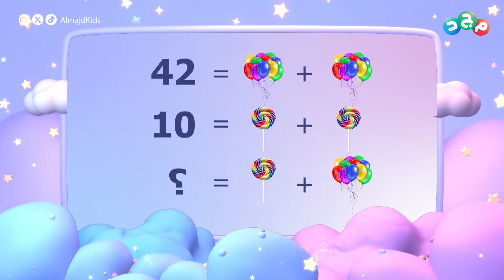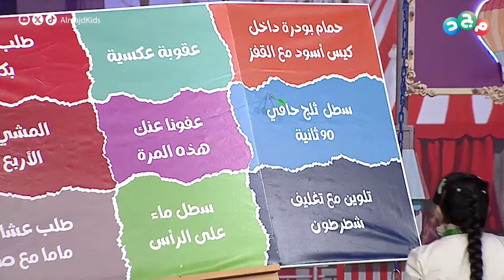رغم التهديد والوعيد من هو لهي 🧐مبارك فوز هي يا بنوتات 🥳 وهو عقابه .......! 🫣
نتحدى وننافس
بألعاب ومسابقات حماسية
بين فريق هي وفريق هو
ومين يغلب الثاني؟

في برنامج ⁧هي_وهو_مجد

كل أربعاء وخميس 4:00م

مع عبدالرحمن قاسم

 والأطفال:
عبدالرحمن وديالى المفلحي

على

شبكة المجد ..
13 قناة آمنة لأسرتك!